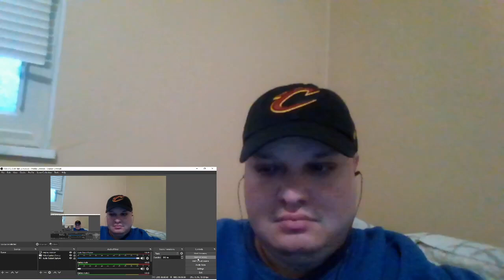Americano Reacts too Snow Tha Product - Holy Shit